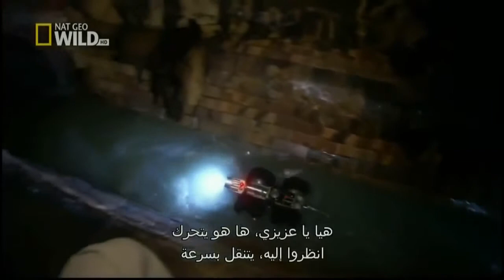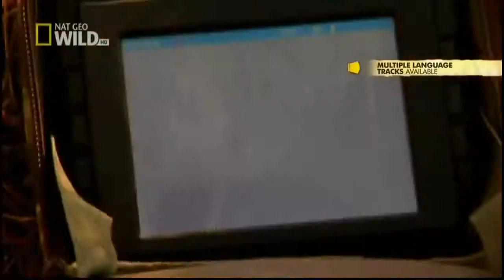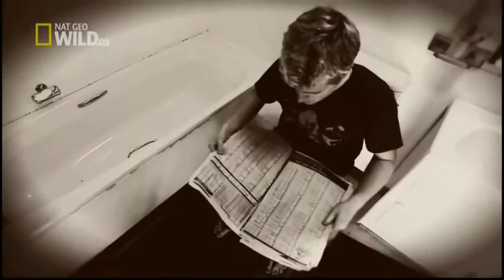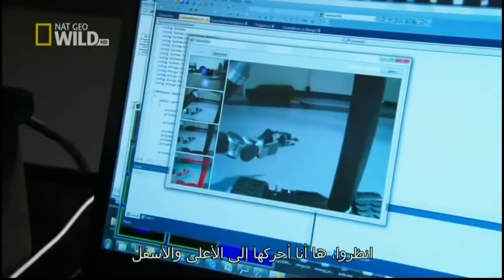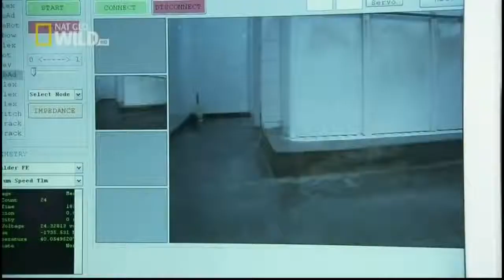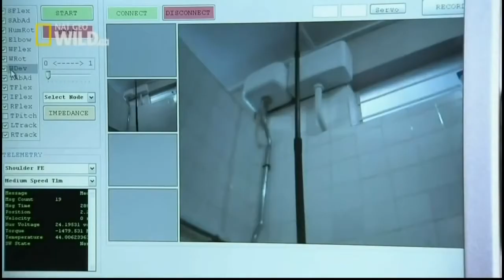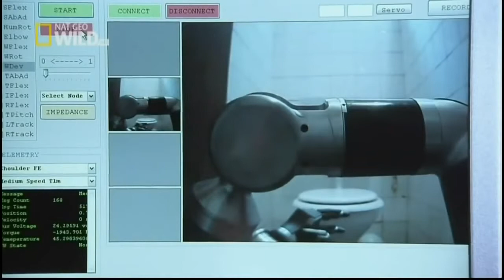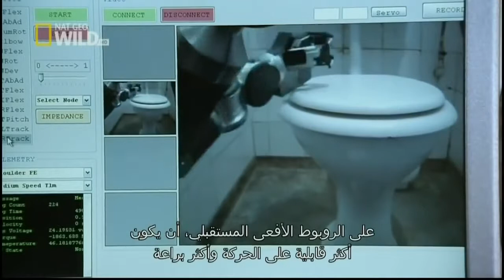[Discovery wild] Animals King Cobras Discovery channel documentary films HD